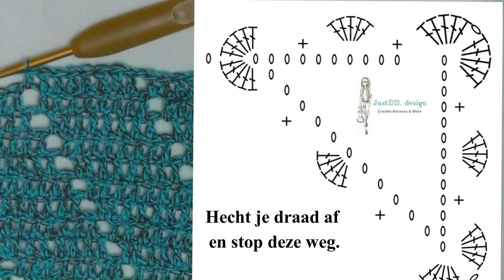Hoe haak je een Asymi Shawl stap voor stap tutorial NEDERLANDS deel 3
Become a member of this CAL - Crochet Along group and start your own JustDD collection.